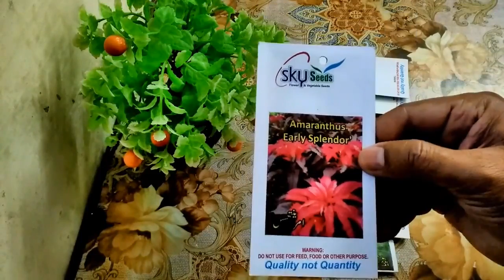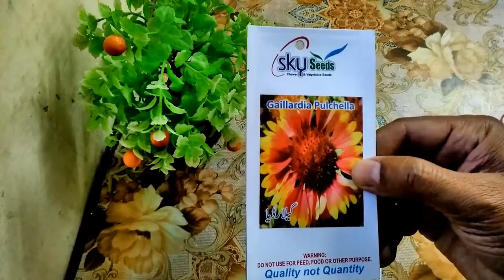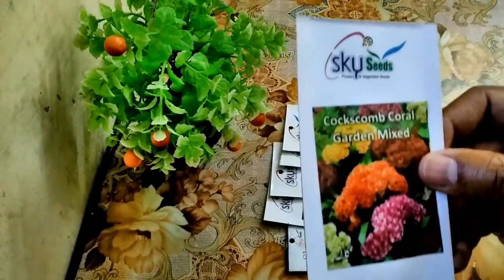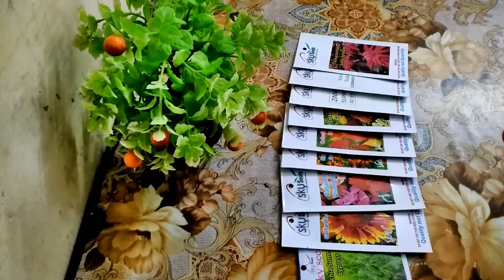Summer Season Flowers | How to grow summer flowers| grow fl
Summer season flowers you can grow at home